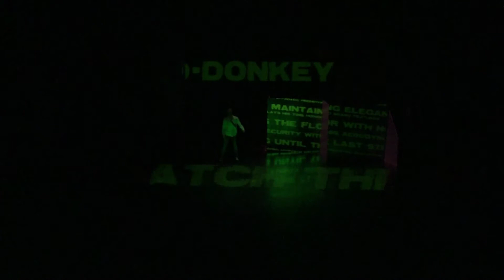trailer (directors cut) - 2 Gentlemen Have a Donkey to Sell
the extended version.

eine halsundbeinbruch Produktion.

Tim Fletcher, Lukas Waldvogel, Mickeäl Henrotay-Delaunay,
Lakshman Anandanayagam, Michael Omlin, Konrad Waldvogel, Dominique Müller, Cornelia Lüthi